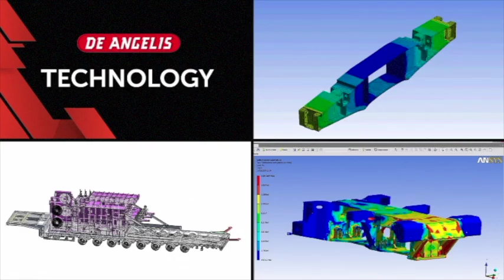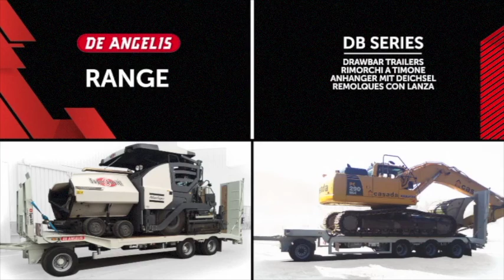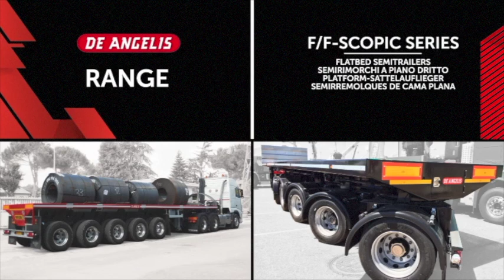DE ANGELIS TRAILERS: COMPANY VIDEO